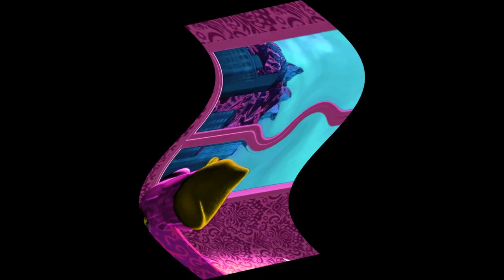All Videos Of Respondview 2 Opposite Center Effects [AVS Edition]